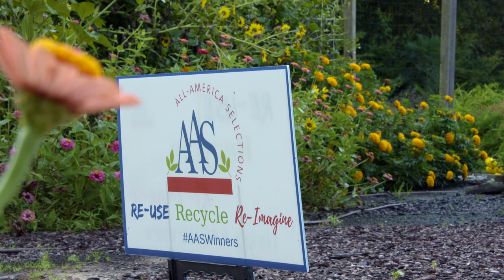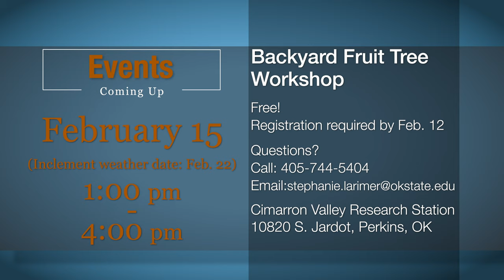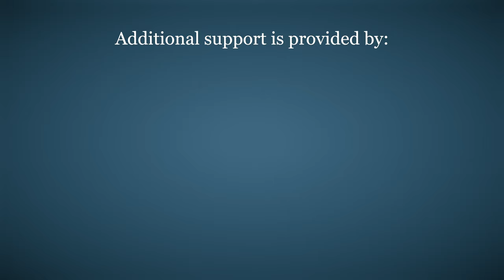A Variety of Winners on the Best of Oklahoma Gardening (#4632)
0:00 Welcome to the Best of Oklahoma Gardening!
This week on the Best of Oklahoma Gardening, we have an entire show filled to the brim with great plants to add to your garden. Host Casey Hentges showcases a kaleidoscope of annuals, perennials, shrubs, trees, Oklahoma Proven plants, and All-America Selections. There are so many that you will be spoiled for choice to try and decide how many of these great plants you can fit in your landscape.

1:30  Hellebore Christmas Rose
Casey shows us a low-maintenance Oklahoma Proven perennial you can add to your shade garden.

3:00 Campus Scenery
We stroll through the OSU Stillwater campus to see some of this years favorite plants and plant combinations.

9:22 Coneflower
We take a gander up at an Oklahoma Proven Giant Coneflower.

10:35 Arizona Cypress
There’s a bold Oklahoma Proven tree for the landscape.

12:00 All-America Selections
OSU Consumer Horticulturist, David Hillock, highlights some annuals that are All-America Selections.

16:20 Variegated Iris
Casey finds an iris with foliage as showy as its blooms on our OSU campus.

17:40 Fan Flower
Host Casey Hentges is in the Oklahoma Proven Garden with a flower that will make you a fan.

18:55 Test Winners
Casey takes a stroll through the test gardens at The Botanic Garden at OSU to look at some winners for Oklahoma.

23:20 Junipers
Then we have an Oklahoma Proven plant with a Mediterranean flare.

Questions?